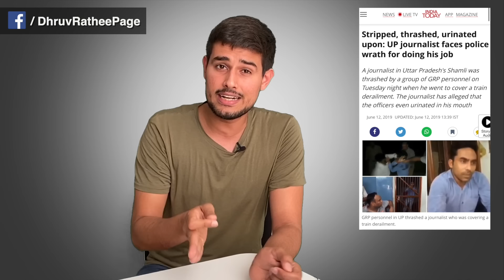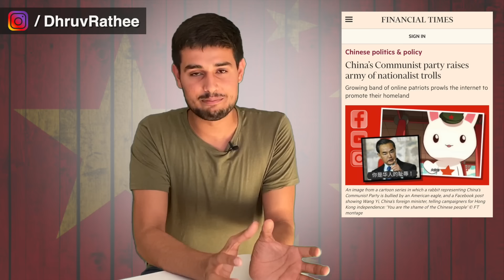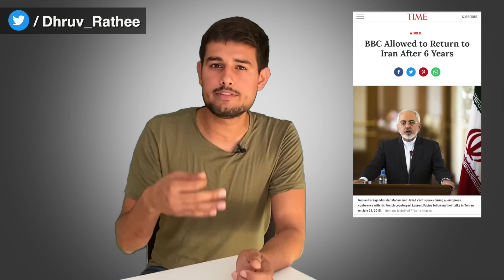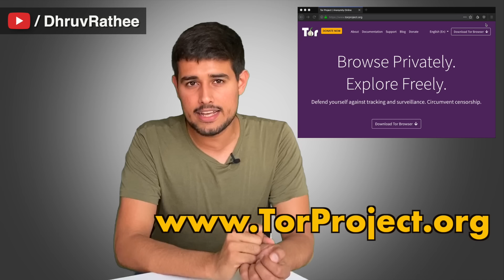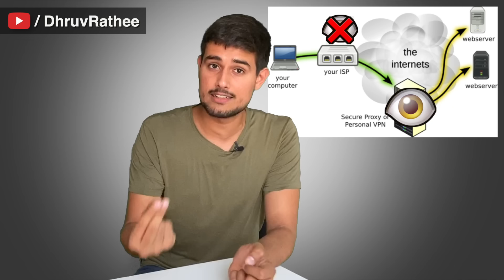Reality of Indian Media | Analysis by Dhruv Rathee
In this video, I show you the condition of real journalists in India vs the journalists who do full on appeasement of the government. As of now, Indian govt has established almost total control of TV Media. But what would happen if they start going after Internet? I analyse the condition in other countries like China and explain you the means to overcome it through Tor Browser and VPNs and Proxies.

Credits for Analysis: Official Peeing Human
Credits for Thumbnail: Dipanshu Daga